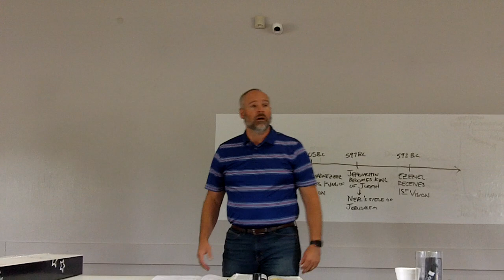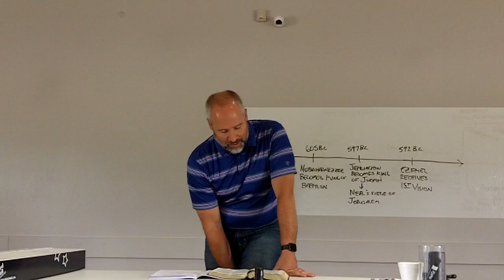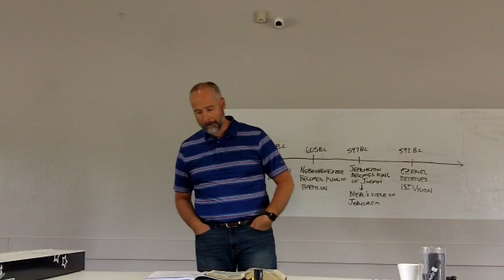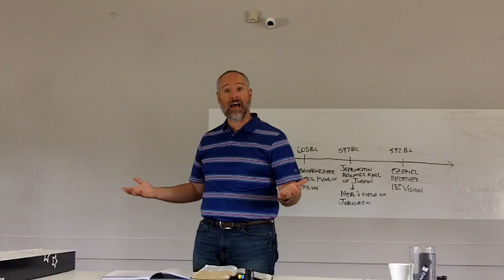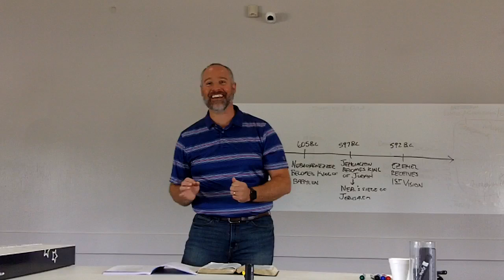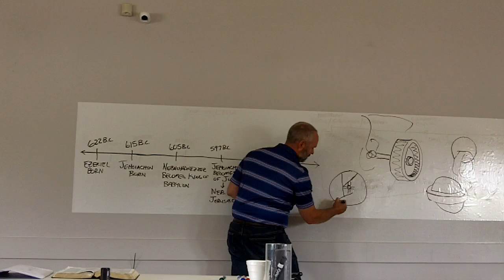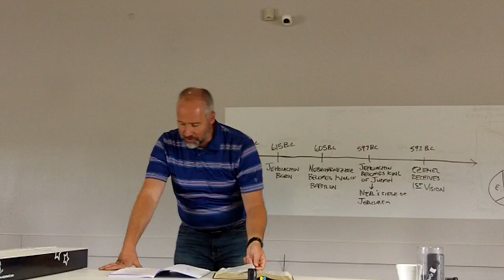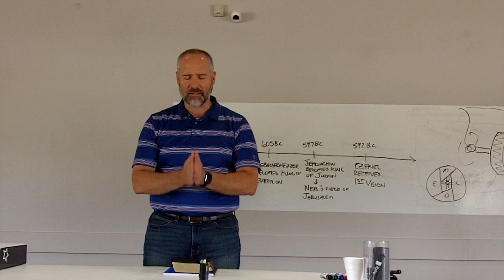The Power of God's Glory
Pastor Greg Willis .. Liberty Bible Church of Tuscumbia